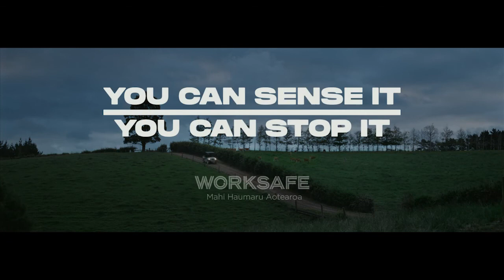Kate Acland I Pace & change of policy-driven low confidence levels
A south island high country farmer suggests it is time our industry groups work collaboratively to provide farmers with the improved certainty they need to thrive.
Mt Somers Station co-owner, Kate Acland has recently been appointed as the new farmer director for Beef + Lamb NZ after serving as an associate director on the board since 2018.